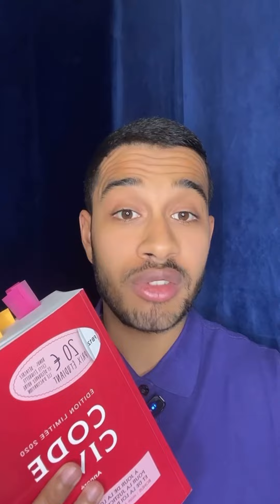Conditions de nationalité française🇫🇷des cas de retrait de nationalité improbables et entraînement